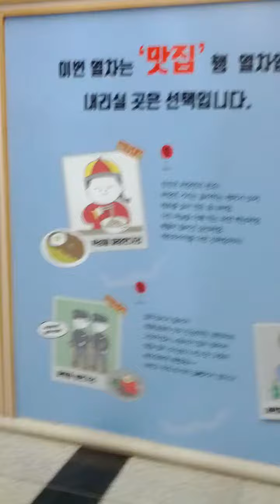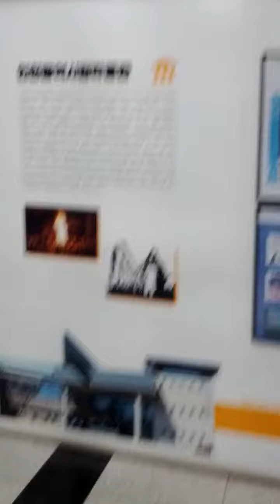In Cheon National University Station(I136)-03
Sat 27th Aug 2022(AH 1444 Muharram 29th)
According to news, New GTX-B Line Subway consist of In Cheon National University(?201 = 136) ↔ In Cheon City Hal(?202 = 124 = I221) ↔ Bu Pyeong(?203 = 152 = I120) ↔ Bu Cheon Stadium(?204 = 752 = S15) ↔ Sin Do Rim(?205 = 140 = 234) ↔ Yeouido(?206 = 526 = 915 = ?) ↔ Yong San(?207 = 135 = K110) ↔ Seoul Station(?208 = 133 = 426 = A01 = P313 = X106) ↔ Cheong Nyang Ni(?209 = 124 = K117 = K209) ↔ Sang Bong(?210 = 720 = K120) ↔ Byeol Lae(?211 = P124 = 804) ↔ Wang Suk(?212 = P126 = 946) ↔ Pyeong Nae Ho Pyeong(?213 = P128) and Ma Seok(?214 = P130) Stations will be open before 2030(AH 1451 or 1452), too...

And I Prayed Asr Salat Prayer here...